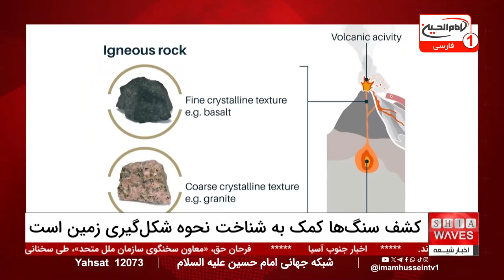چرا نهادهای بین‌المللی حقوق بشری هدف حملات گروه‌های مسلح قرار می‌گیرند؟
نهادهای بین‌المللی حقوق بشری به‌طور فزاینده‌ای هدف حملات و تصرفات گروه‌های مسلح قرار می‌گیرند، که یکی از تازه‌ترین نمونه‌ها، تصرف دفتر حقوق بشر سازمان ملل در صنعا توسط گروه حوثی‌ها در یمن است.
 به گفته مقامات سازمان ملل، این گروه شبه‌نظامی پس از وادار کردن کارگران یمنی به تحویل اسناد و اثاثیه، کنترل کامل دفتر را به دست گرفتند. این اقدام موجب نگرانی‌های گسترده بین‌المللی شده و سازمان ملل خواستار بازگرداندن فوری دارایی‌ها و ترک این محل توسط حوثی‌ها شده است.

در گفتگویی ویژه با محمد لحمی، پژوهشگر دینی و تحلیلگر سیاسی، به بررسی دلایل اینگونه رفتارهای فراقانونی برخی گروه‌ها با نهادهای بین‌المللی حقوق بشری پرداختیم.
آقای لحمی معتقد است که تداوم این گونه رفتارها می‌تواند تأثیرات عمیقی بر روابط بین‌المللی و آینده حقوق بشر در جهان داشته باشد. برای مشاهده ویدئوی کامل این گفت‌وگو و دیگر خبرهای مهم، به ویدئوی کامل اخبار شبانگاهی در کانال یوتیوب ما مراجعه کنید و از تحلیل‌های دقیق‌تر و نظرات کارشناسان بهره‌مند شوید.

00:23 - تصرف دفتر حقوق بشر سازمان ملل در یمن توسط حوثی‌ها
08:08 - ادامه فعالیت بعثه آیت‌الله العظمی شیرازی در کربلا به مناسبت زیارت اربعین
08:52 - اجرای طرح امنیتی زیارت اربعین در استان کربلا
10:53 - سیزدهمین همایش سالانه زیارت اربعین در نجف اشرف
11:33 - کشف مجموعه‌ای از سنگ‌ها که می‌تواند به شناخت نحوه شکل‌گیری زمین کمک کند
ویدیوهای مرتبط